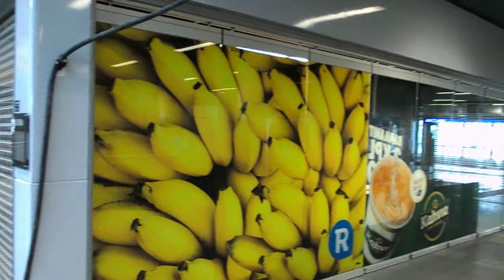Tällainen oli Pasilan vanha asema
Helsingin Pasilan vuonna 1990 valmistunut rautatieasemarakennus suljettiin kesäkuussa 2017. Tämä video on kuvattu yhtä päivää ennen asemarakennuksen sulkemista. Asemarakennus purettiin loppuvuoden 2017 aikana ja tilalle rakennettiin uusi asemarakennus Triplan kauppakeskuksen yhteydessä.